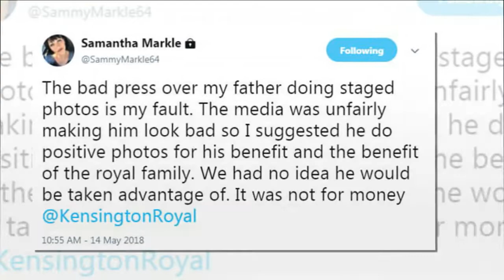Meghan's pleaded with her father to walk her down the aisle after he pulls out of the royal wedding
Distraught Meghan Markle pleads with her troubled father to walk her down the aisle after he pulls out of the Royal Wedding - as Harry 'blames himself'.